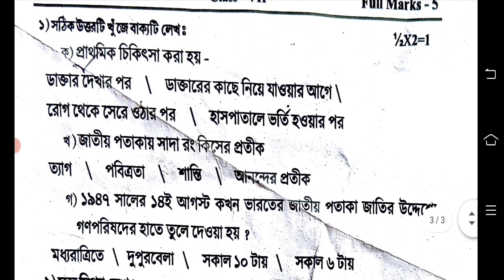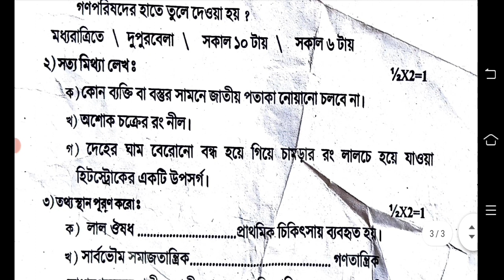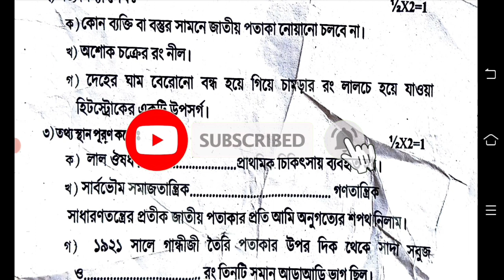class 7 health and physical education first unit test question paper 2023 | class 7 sasto sarirsikha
class 7 health and physical education first unit test question paper 2023
class 7 sasto sarirsikha
class 7 sasto sarirsikha first unit test question paper 2023
class 7 first unit test sastho o sarir shiksha question paper 2023
class 7 shastra sarirsikha question answer 2023
class 7 first unit test health and physical education question answer 2023
class 7 swasthya sharirik shiksha question answer 2023
class 7 first unit test swasthya sharirik shiksha question answer 2023